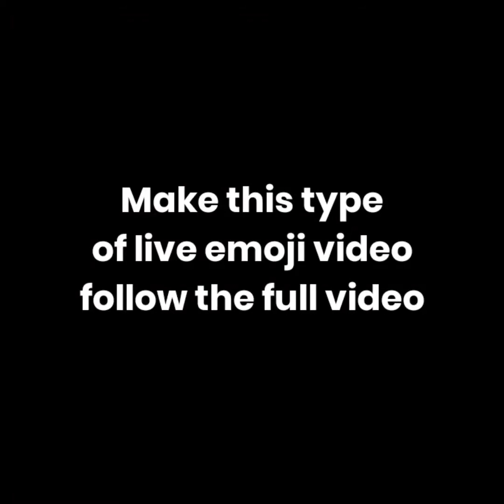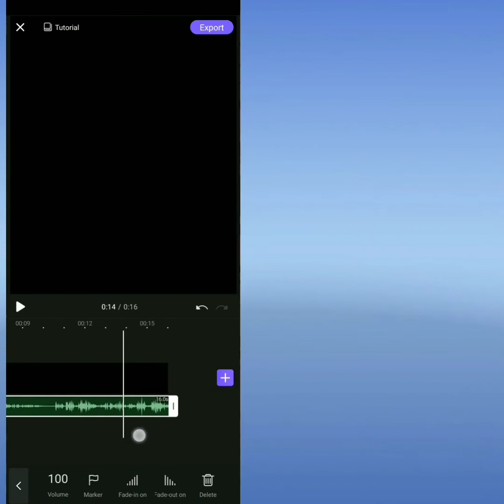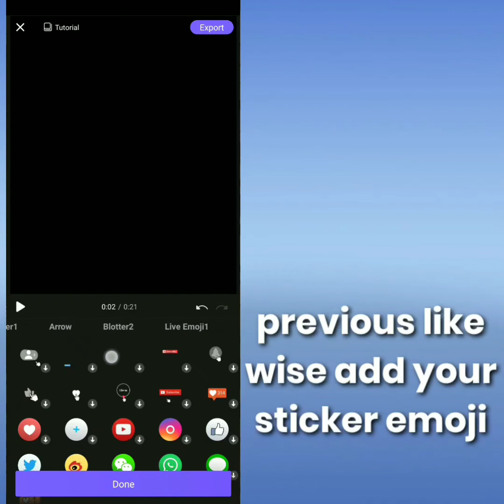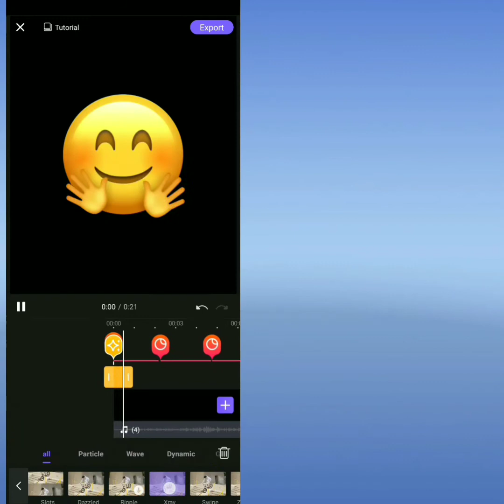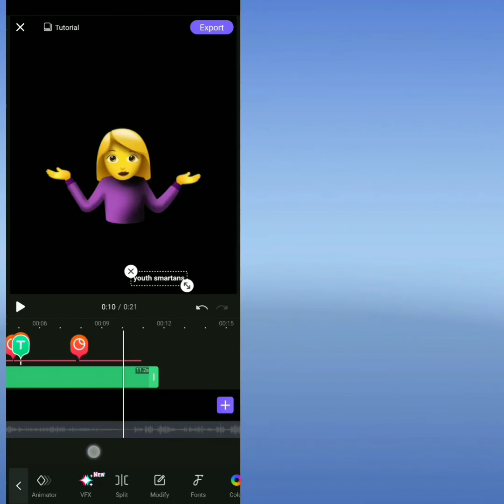How to make live emoji status🔥|| create emoji wala status || living emoji status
How to make new trending emoji status,
How to make new trending emoji video in kinemaster
how to make trending emoji status for whatsapp,
How to create a new trending 3d emoji whatsapp status,
 how to make Instagram trending emoji video,new trending instagram
emoji status kaise banaye, instagaram trending emoji

*Note:- All the images/picture shown in the video belongs to the respected owners and not to me, i am not the owner showed in video...

Music Credits
NCS music

music 2👉